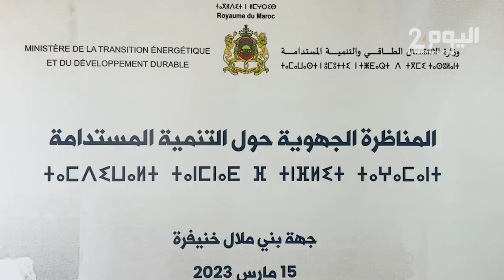انطلاق أشغال المناظرات الجهوية حول التنمية المستدامة ببني ملال